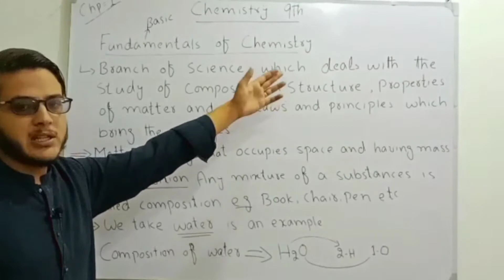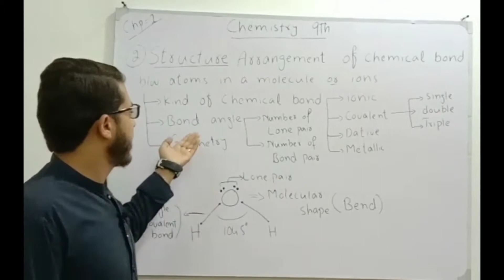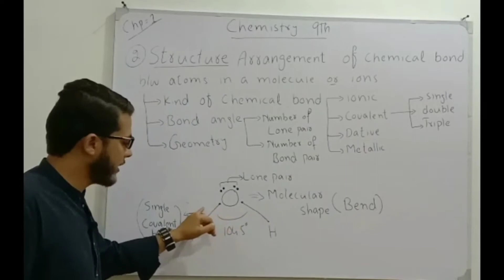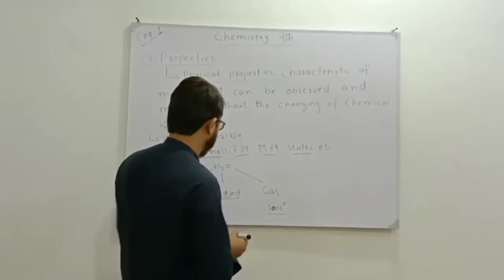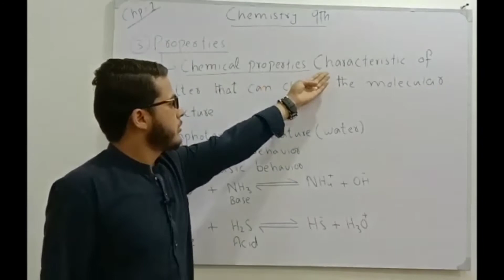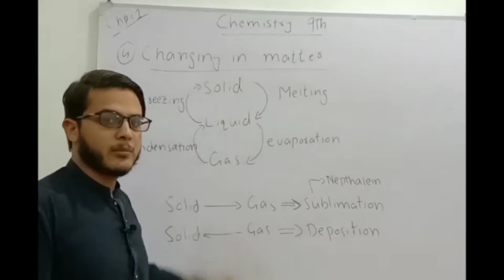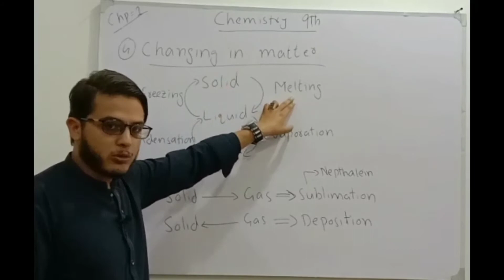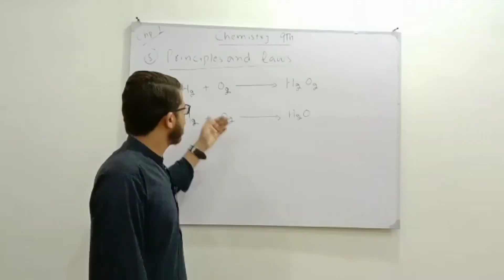Introduction to Chemistry | Pashto 9th Chemistry |Fundamentals of Chemistry |Armaghan Tution Academy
In this video I will explain to you About Introduction to Chemistry

Chemistry
Properties
Structure
Chemical Changes
Laws and Principles